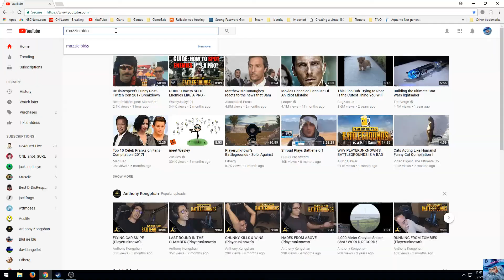Announcement!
So I've been offered a new headset if my Dad, MazzicBiDo, gets 50 subscribers. A goodish one at that, and from what I'm using currently, I feel like that's a pretty good deal. So please guys, help me get a new headset!

Also auditions for Elzwear Season 2 shall start soon, so get hyped! Or not, it's your choice XD. The next episode of Elzwear should also be out soon I hope. See ya soon hopefully my Swanlings!